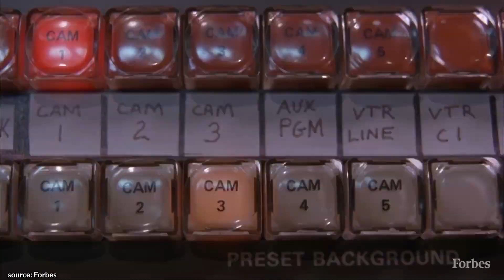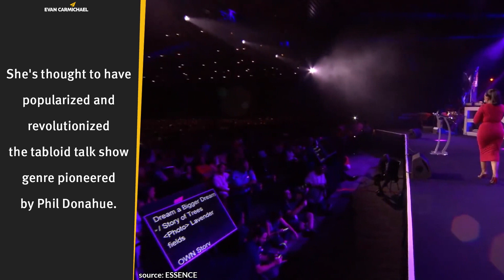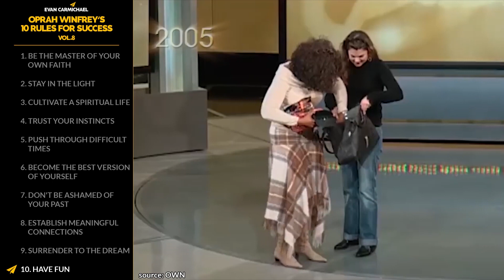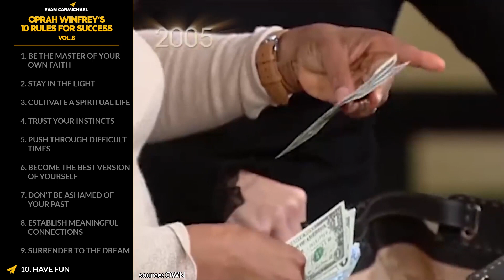I've MOVED My Whole LIFE on INSTINCT! | Oprah Winfrey | Top 10 Rules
✎ Oprah Winfrey is North America's first black billionaire and is considered by many to be the most influential woman in the world. She went from being born into poverty in rural Mississippi to a teenage single mother to now being worth $2.6 billion.

Oprah Winfrey's journey from poverty in rural Mississippi to becoming North America's first Black billionaire is truly inspiring. In this video, Evan Carmichael shares Oprah's top 10 rules for success, highlighting her incredible story and the lessons she has learned along the way. Oprah emphasizes the importance of being the master of your own fate, staying in the light amidst negativity, and cultivating a spiritual life. She encourages us to trust our instincts, push through difficult times, and become the best version of ourselves.

One of Oprah's key rules is to establish meaningful connections. She discusses how connecting with others, nature, and history can help us overcome divisions and create a more united world. Another vital lesson is to surrender to your dreams. Oprah shares a personal story about her determination to be part of "The Color Purple" movie, which demonstrates how faith and persistence can lead to achieving your goals. Throughout the video, Oprah's words remind us of the power of resilience, self-belief, and staying true to our purpose.

Evan also provides a bonus clip where Oprah talks about the importance of learning from your mistakes and listening deeply to others. She reflects on an interview mistake she made with Sally Field, which taught her the value of empathy and respect in conversations. The video concludes with a call to action, encouraging viewers to trust their instincts and share their thoughts in the comments. Oprah's insights offer a powerful guide for anyone looking to lead a more fulfilled and successful life.

📜OPRAH WINFREY’S RULES📜
1. Be the master of your own faith
2. Stay in the light
3. Cultivate a spiritual life
4. Trust your instincts
5. Push through difficult times
6. Become the best version of yourself
7. Don't be ashamed of your past
8. Establish meaningful connections
9. Surrender to the dream
10. Have fun
11. Bonus: Learn from your mistakes

Check out Oprah (@oprah)'s Latest Books:
* What I Know For Sure
* Food, Health, and Happiness:
* The Wisdom of Sundays:
* The Path Made Clear:

✔ SOURCES ✔

If you loved this video, help people in other countries enjoy it too by making captions for it. Spread the love and impact.

Much love,
Evan